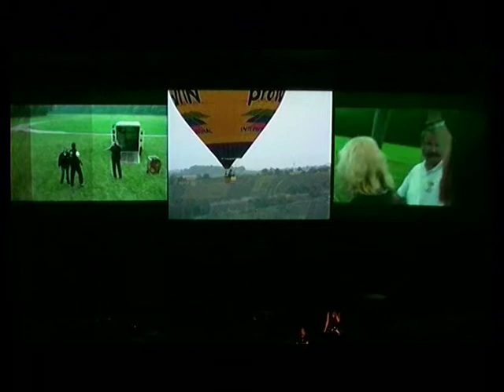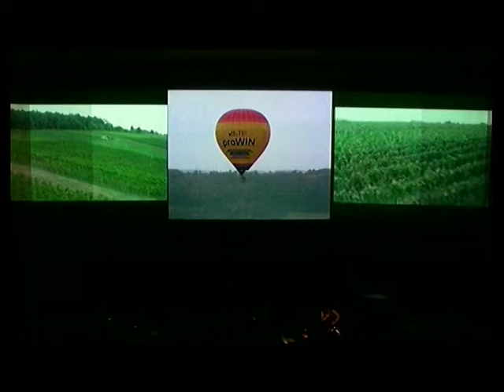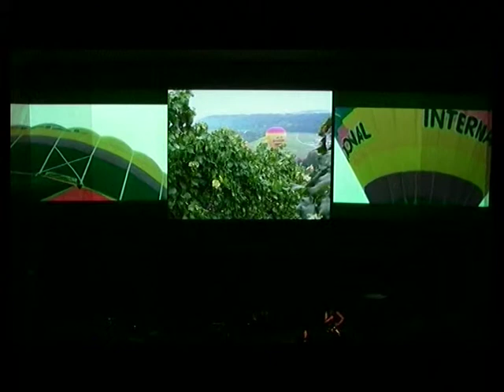Flieg, Ballon - Dreifachprojektion 5-52 min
Unter dem Motto "Frecher Wein" zeigte der Uni-Film am 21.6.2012, was sich filmisch heutzutage selbst drehen und präsentieren lässt. Der Abend testete erstmalig, wie denn nun gefilmte Dreifachprojektionen ankommen. Bei den Inhalten gelten da andere Regeln: Es dürfen Bildberichte sein, eine Handlung ist nicht so nötig. Hier sehen wir eine Ballonfahrt aus drei Perspektiven. Die Musik des Abends verzichtete konsequent auf GEMA-Titel - hier zum Beispiel singt Judith die Eigenkompsition "Flieg Ballon".